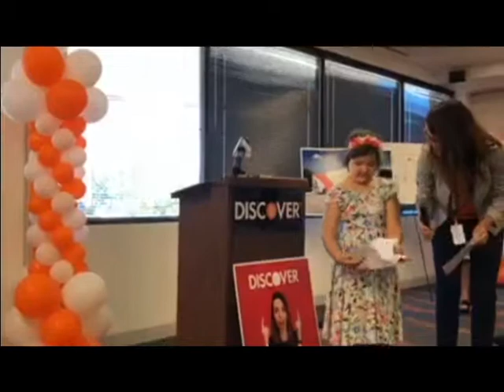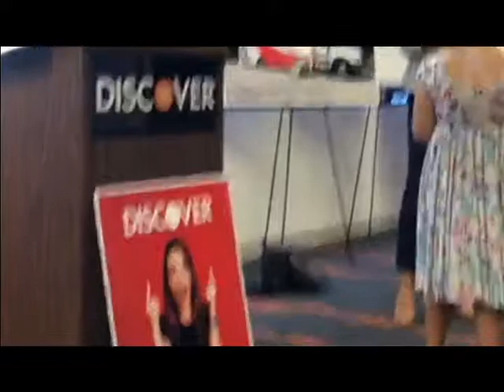Bloodmobile ribbon cutting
NEW CASTLE, Del.—Discover Bank, Blood Bank of Delmarva, Longwood Foundation and the Delaware Community Foundation on Thursday, Aug. 29 held the official ribbon cutting of the brand new bloodmobile procured through a pay for success contract entered into by the aforementioned parties. Special thanks to Lt. Governor Bethany Hall-Long, the Delaware State  Chamber of Commerce, the New Castle County Chamber of Commerce, Senator Jack Walsh and Representative Kim Williams.